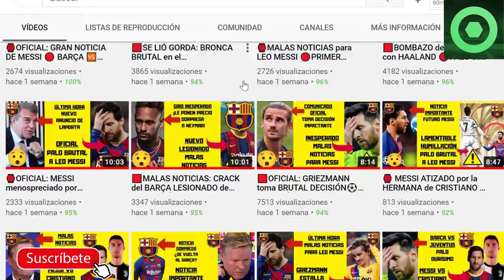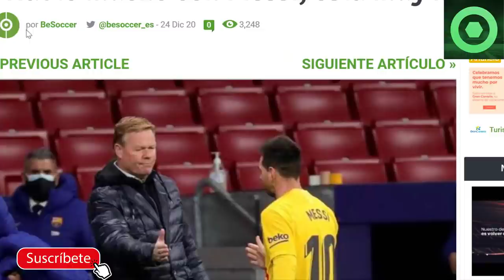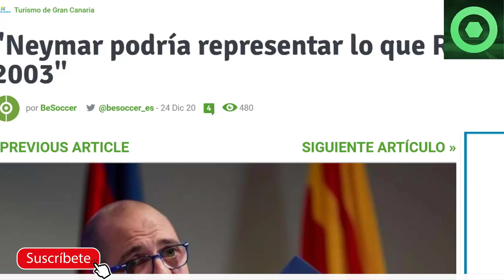🟥NEYMAR BARÇA, ÚLTIMA HORA ⚽ KOEMAN sorprende con MESSI 🏮Por esto se puede QUEDAR MESSI en el BARÇA🏮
En este video detallamos varias noticias del FC Barcelona, como el interés que tuvo el Real Madrid en fichar a Ronald Araujo, las confidencias de Ronald Koeman a la revista Barça, en la que habló de varios temas, y la última hora del posible fichaje de Neymar por el Barcelona.

Fuentes:
fcbarcelonanoticias
besoccer
fichajes com